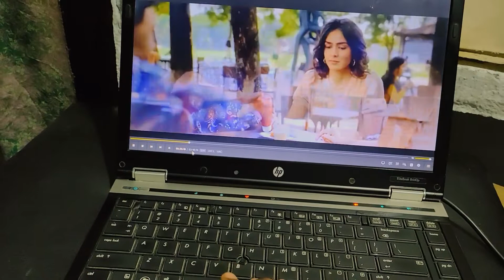OMG 🔥BIKE 🚳 SE पैर जल गया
Bike se per jala gaya 🙄

tranding,
trending songs,
trending theeviravathi,
trending songs 2022,
trending,
trending ringtone,
trending reels,
trending songs tamil,
trending ringtone 2022,
trending nakhra,
trending english songs,
trending music,
trending app,
tranding and profit and loss account,
trending alight motion editing,
trading account,
trending arabic songs,
trending app se paise kaise kamaye,
trending song,
trending album songs,
trending alight motion video editing,
trending album songs tamil,
a trending song,
a trending moments,
a trending video,
assamese trending song,
arabic trending song,
all trending song,
assamese new trending song,
alight motion trending video,
army trending,
trending bgm,
trending bgm ringtones,
trending bhojpuri song 2022,
trending bollywood songs,
trending bgm tamil,
trending bgm whatsapp status,
trending bollywood songs 2022,
trending business ideas 2022,
trending blouse designs 2022,
new trending bhojpuri song,
bengali trending song,
best songs trending,
bangla new trending song,
best trending music,

tranding vlog,
trending vlogs on youtube,
trending vlogs,
trending vlogger,
trending blog today,
trending vlog songs,
trending vlogs today,
trending vlog 78,
trending vlog content,
trending vlog channel,
trending vlog reel,
trending vlog 2022,
trending vlog malayalam,
trending blog topics,
trending vlogs rajiv sharma,
trending vlogs in telugu,
trending vlogs song,
trending vlogs up,
trending vlogs on youtube malayalam,
trending vlogs on youtube telugu,
trending vlogs background music,
trending bengali vlog,
popular vlog background music,
trending video bhojpuri,
trending video banane ka tarika,
trending video background music,
trending video banane wala app,
trending video background,
popular vlog background music no copyright,
trending video banana sikhe,
trending video bgm,
branding blog,
branding your blog,
cat-trending blog,
trending daily vlog,
trending video dance,
trending video dubai,
trending video download,
trending video dj,
trending video dialogue,
trending video dikhao,
trending video dikhaiye,
trending video dear sir,
trending video donnalyn bartolome,
s.d vlogs trending,
trending video editing in kinemaster,
trending video editing alight motion tamil,
trending video editing alight motion kannada,
trending video editing instagram,
trending video editing malayalam,
trending video editing vn app,
trending food blog,
trending topics for blog,
trending keywords for blog,
trending topics for blog 2022,
ff trending videos,
ff trending content,
ff trending,
ff trending videos today,
tranding vlog girl,
tranding vlog gallery,
tranding vlog games,
trending video how to make,
trending video hindi,
trending video hindi song,
trending video how to edit,
trending video heart effects,
trending video holi,
trending video hadana hati,
trending video hand,

vlog,
vlog music,
vlogging tripod,
vlog ki starting kaise kare,
vlog stand,
blogging kaise sikhe,
vlog tripod,
vlog background music,
vlog malayalam,
vlog song,
vlog of tithi tushar,
vlog aesthetic,
vlog assamese,
vlog american,
vlog app,
vlog asmr,
vlog afrin,
vlog australia,
ag vlogs,
a vlogger in the backrooms reaction,
a blogger,
a vlog with devu,
a vlog to global village/fun trip/azmi's dream world,
ag vlogs latest,
a velocity,
a vlogger rohtang and sissu,
a vlog channel,
a vlogging star,
vlog background music no copyright,
vlog bts,
vlog bengali,
vlog bike,
vlog banane ka tarika,
vlog ba bang,
vlog bangla,

GAJENDRAJATT
GAJENDRA VLOG